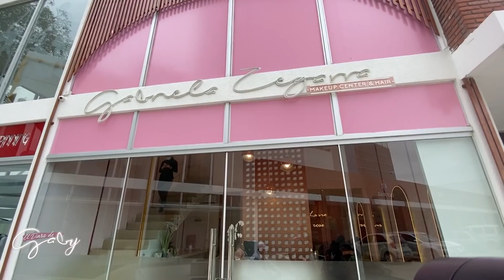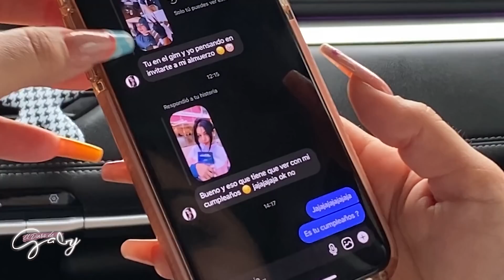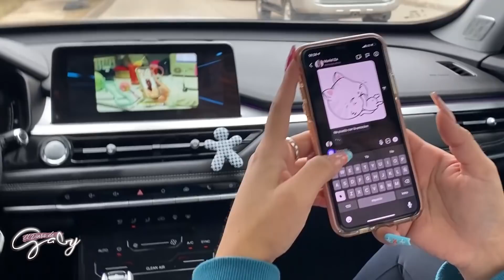CAPITULO 25: Especial Cumpleaños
me encanta recibir a las cumpleañeras en el salón